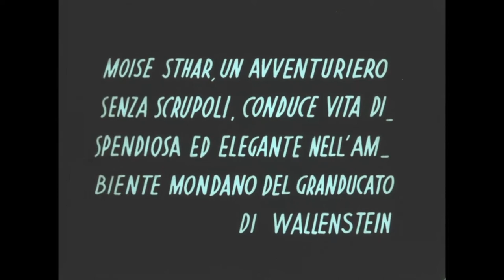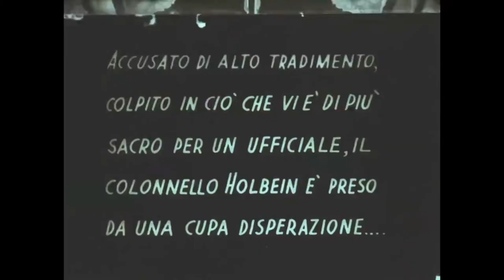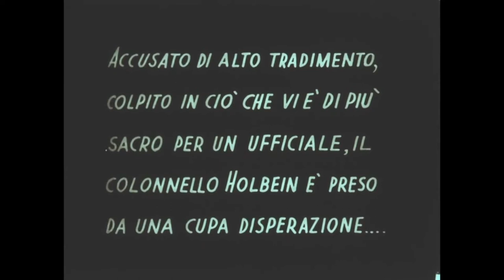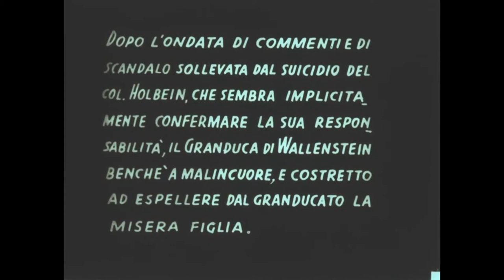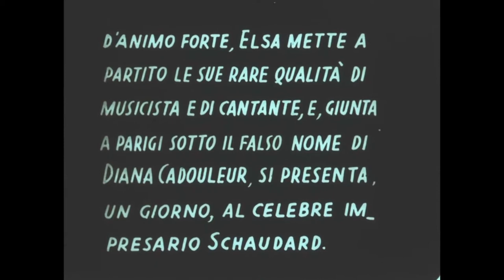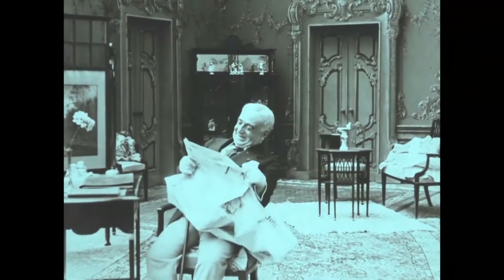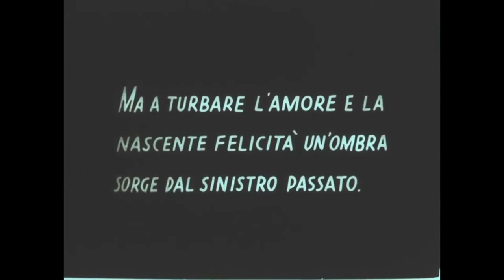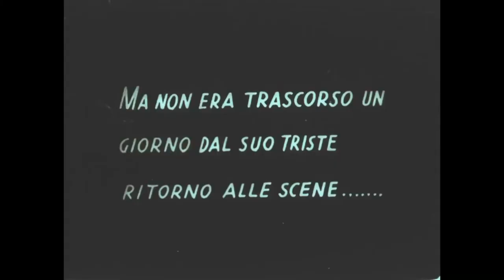Cineforum#10: MA L'AMOR MIO NON MUORE (1913)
"Ma l'amor mio non muore" è un film del 1913, diretto dal regista romano Mario Caserini. È considerato dagli storici del cinema uno dei film muti più importanti e significativi prodotti in Italia negli anni che precedono la Grande guerra. Segnò l'esordio cinematografico di Lyda Borelli, destinata poi a diventare una delle "dive" dell'epoca.
Nel Granducato di Wallenstein vive la bellissima Elsa Holbein, figlia del capo di Stato Maggiore, il colonnello Julius Holbein, che si uccide perché accusato ingiustamente di tradimento, mentre i piani militari scomparsi gli sono stati rubati da Moise Stahr. Elsa, per quanto innocente, viene esiliata e trova rifugio in Riviera. Qui incomincia a calcare le scene come cantante e pianista con lo pseudonimo di Diana Cadouleur e, grazie a un ingaggio dell'impresario Schaudard, ottiene notevole successo e ritrova la serenità.
Nel pieno del suo successo Elsa conosce il Principe Massimiliano, erede del Granduca, che non sa della sua vera identità. I due si innamorano, ma durante una gita in battello sul Lago Maggiore, incontrano Stahr che, riconosciuta la donna e venendo da essa respinto, si vendica diffondendo le notizie sulla relazione del Principe, che viene richiamato in patria. Massimiliano, contravvenendo agli ordini di suo padre il Granduca, torna a cercare Elsa, ma ormai lei si è avvelenata.
La nascita della "Gloria Film". Nel dicembre 1912, uno dei più affermati registi italiani, Mario Caserini, che l'anno prima aveva lasciato la "Cines" per la torinese "Ambrosio Film", rompe il contratto anche con quest'ultima e partecipa con l'esercente Domenico Cazzulino e altri soci alla costituzione di una nuova Casa di produzione cinematografica, la "Film artistica Gloria". Nella nuova Casa Caserini porta con sé la moglie, l'attrice Maria Caserini, e un buon numero di attori e attrici che aveva già diretto alla "Cines" e all'"Ambrosio".
Il soggetto. Dopo aver realizzato i primi due film (Il treno degli spettri e Florette e Patapon), le prospettive della "Gloria" decollano, quando riesce a scritturare una delle più applaudite attrici teatrali del momento, Lyda Borelli che sino ad allora non aveva mai lavorato nel cinema. Caserini si mette quindi alla ricerca di un soggetto adatto alla Borelli e lo trova nello scritto di due autori non professionisti genovesi, il medico, ma anche appassionato di spettacolo e musica, Emiliano Bonetti, e l'insegnante e giornalista Giovanni Monleone, due amici che dopo aver pubblicato alcune opere minori, avevano deciso di incominciare a scrivere anche per il cinema, insistendo sui temi sentimentali e romantici. In questa occasione creano una vicenda cui attribuiscono un titolo tratto dall'ultimo verso della Manon Lescaut di Puccini.
Il film fu realizzato nei mesi centrali del 1913 nello stabilimento torinese della "Gloria" in via Quittengo dove all'esordiente Borelli venne affiancato un attore già esperto come Mario Bonnard, che formò con lei una delle prime «coppie nobili» del cinema italiano. Bonnard, però, si trovò superato per notorietà e passione del pubblico, al limite del fanatismo, dall'attrice, che, secondo un ripetitivo cliché delle "dive", rappresenta anche in questo caso una donna destinata a morire suicida oppure a essere dispensatrice di morte. Alcune scene di baci appassionati tra i due interpreti furono comunque eliminate dalla censura.
Sin dal suo apparire Ma l'amor mio non muore riscosse un successo trionfale, contribuendo a creare il mito divistico della Borelli. Sui periodici del tempo si inneggiò al «primo film che, per lussuosità di messa in scena, vastità di scenario ed impeccabilità di interpretazione, faccia dimenticare il cinema e dia l'impressione di un'opera d'arte drammatica».
Il film fu descritto come «armonioso, soffice: dalle piccole scene di più tenue effetto, ai meravigliosi saloni, agli esterni lussureggianti, ai paesaggi misteriosi ai primi piani poetici e suggestivi» mentre la Borelli venne definita «creatura morbida e signorile, ardente e dolorosa, ammantata di nobiltà e voluttà, passa come un abito di primavera attraverso un bosco di mandorli fioriti».
Nel 1937, il film diretto da Caserini fu definito «una delle opere più rappresentative del 1913 illustrando una nuova tendenza, lo sviluppo del film sociale moderno».
Nel 1933, nei primi anni del sonoro, il film era stato riproposto, suscitando sovente ilarità e attirandosi giudizi di "pacchianeria" per le pose, il trucco, i gesti, gli abiti, le recitazioni. Ma questa riedizione, presentata per scopi puramente commerciali in una serie denominata «i drammi che vi faranno ridere», fu giudicata «un'immeritata offesa agli artisti del tempo che fecero quanto di meglio poterono».
Nel 2013 il film è stato restaurato dalla Cineteca di Bologna in collaborazione con il Museo nazionale del cinema di Torino.
Arti Drammatiche
Cineforum
Rubrica a cura di Mario Giacalone
MJStudio :: 2020